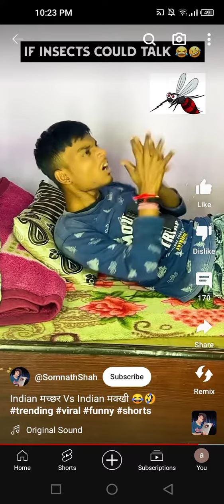makhi vs machar😂😂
machi vs machar 😂😂